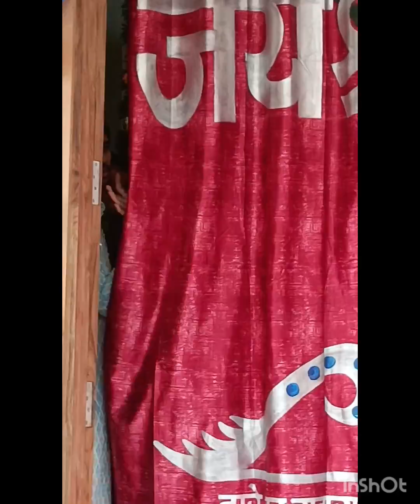baba shyam ratlam naresh, ke shree charno me#jai shree shyam#harekrishna ratlam 🙏🥰🤲🧿